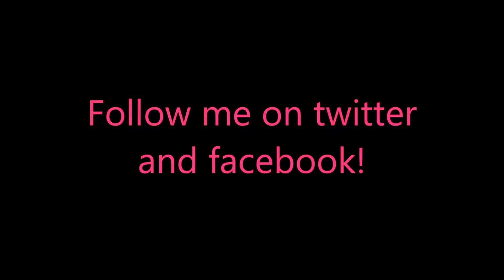Fables of the Kingdom 3 CE Level 6.9 (Speed-Medal!)